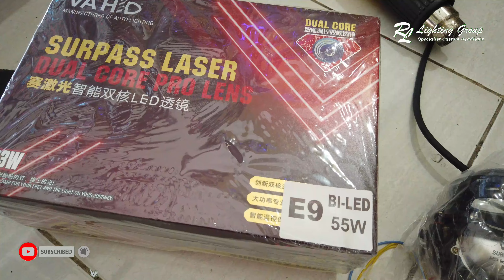2021 11 18 TOYOTA YARIS LELE RLG Medan 5A BILED E9